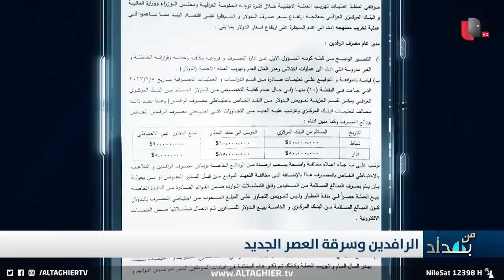شاهد ما توصلت اليه وزيرة المالية العراقية في قضية فساد مصرف الرافدين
شاهد ما توصلت اليه وزيرة المالية طيف سامي في قضية فساد مصرف الرافدين

موقع قناة التغيير الفضائية  الالكتروني